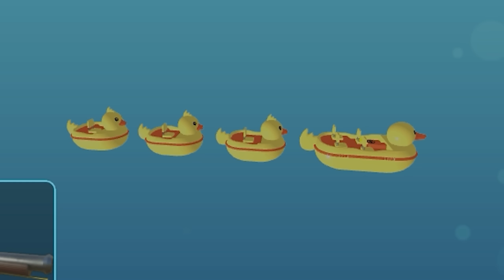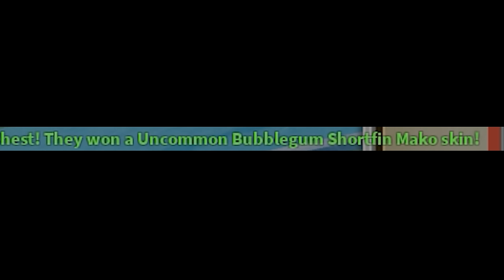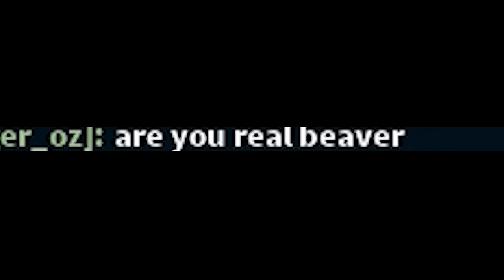Hunted By Giant Sea Sharks In Roblox?!?!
This shark game in Roblox has you hunt the shark and even hunt as the shark!